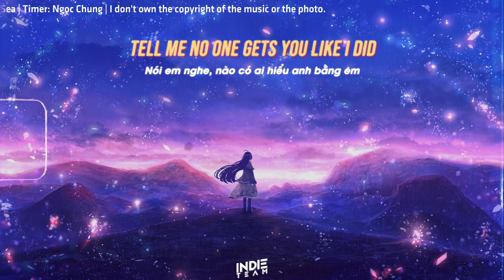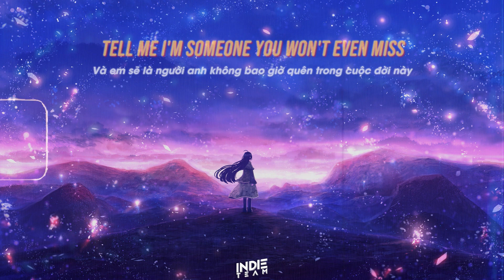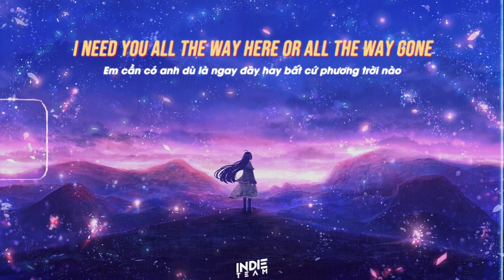[Lyrics+Vietsub] Katelyn Tarver - Side of My Heart